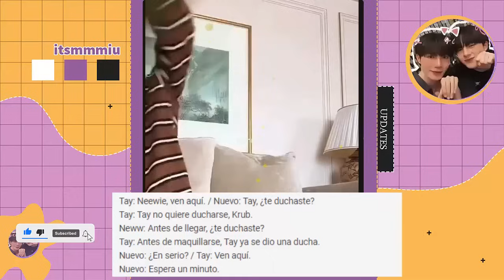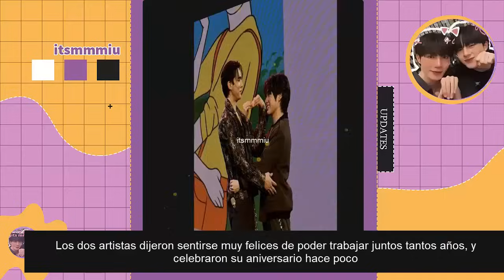PAREJA BL CONFIRMA SON EX NOVIOS EN VIDA REAL😮REVELA QUE PASO yinwar taynew kengnamping+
Inesperado! pareja confirma son ex novios en la vida real😭💔Si fue! Actor revela como fue su encuentro tras 30 años. Dee y Yak estan juntos finalmente ¿como sera toda la relacion?hablemos de wandee goodday esto y mas